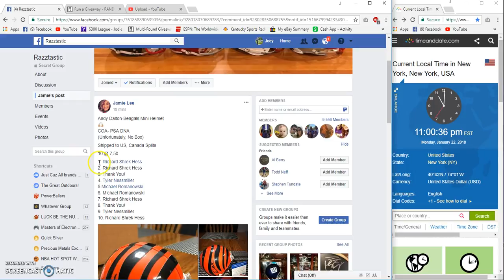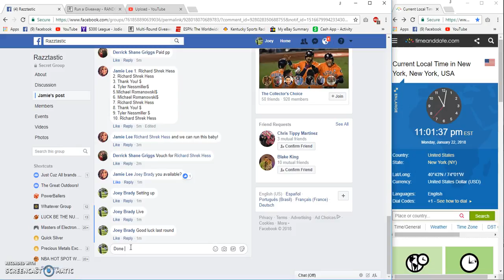Jamie Lees Andy Dalton Helmet